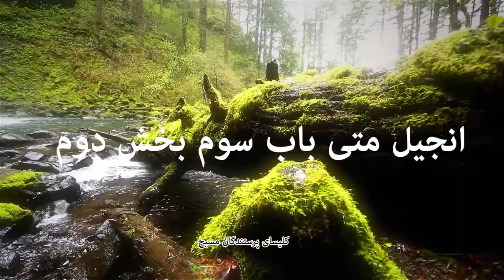MATA BAB 3 PART2 / انجیل متی باب سوم بخش دوم